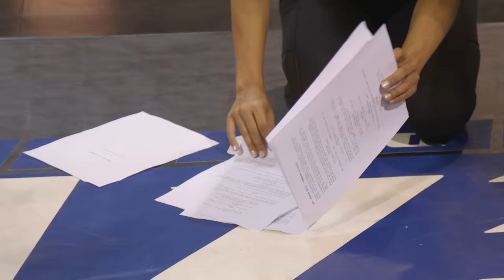I Trained Like Black Widow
Are you a business looking to work with us?